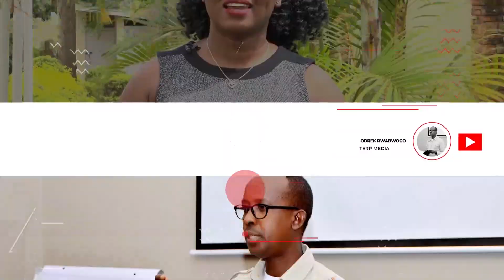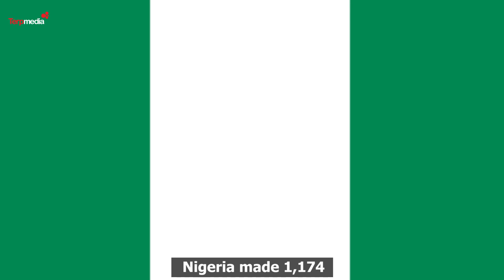Universities, Research and the role of Private Sector Part II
This Friday, we continue with Part II of our topic; Universities, Research, and the Role of the Private Sector. Watch here;